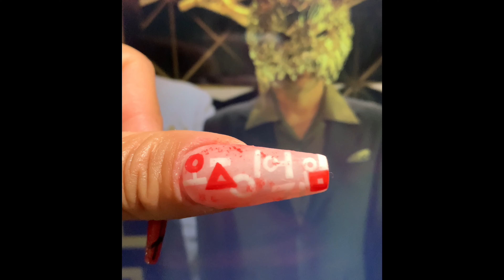Nails 💅🏻 123go Enailcouture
All enailcouture products 🥰
123go sugar glitter pink coffin
Painting gels
Velvet matte topcoat